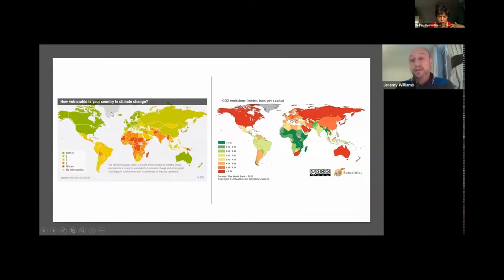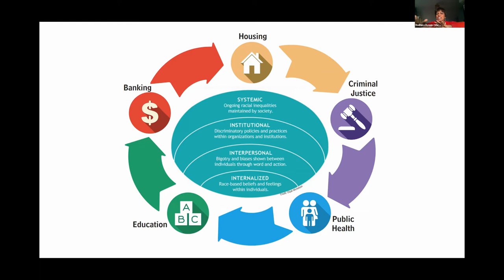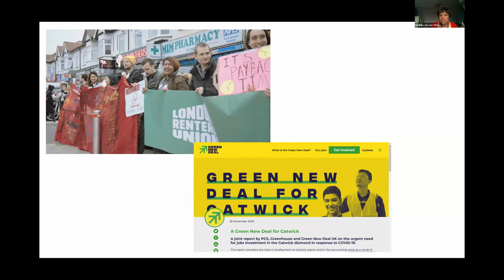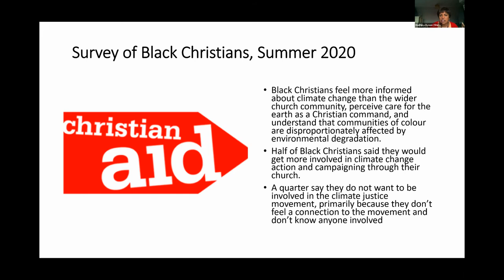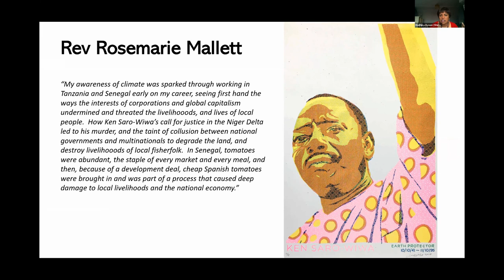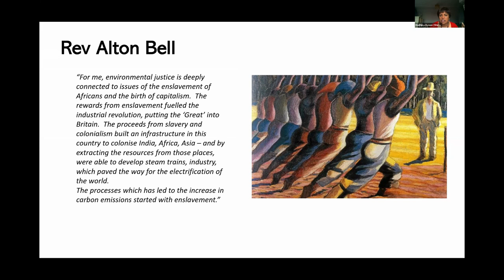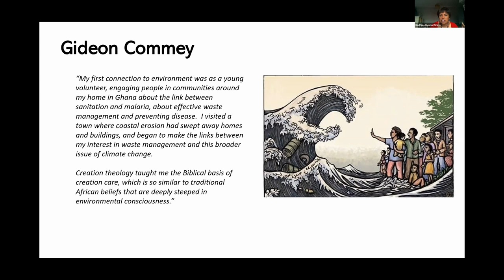Climate and Colour 2: Radhika Bynon on diversity in climate activism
In the second of our Advent series on Climate and Colour, co-hosted with our friends at Green Christian, Radhika Bynon speaks to Christian Climate Action's Saturday Sessions about her work with the climate activism stories of Christians of colour for the Christian Aid Black Faith Leaders and Creation Care project. She reflects on diverse journeys to environmental activism and challenges us to de-centre the dominant narratives of the climate crisis.